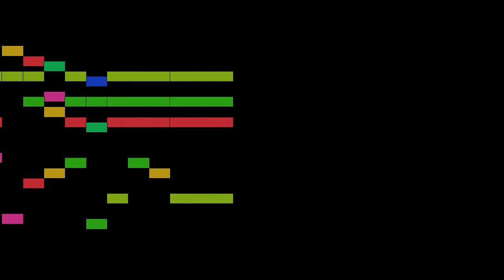Handel - Menuet I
Menuet I, by G. F. Handel, with animated score.